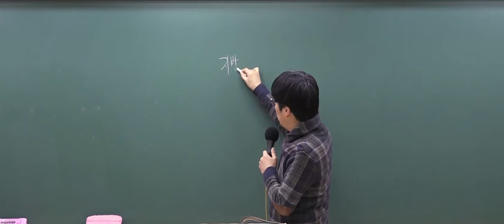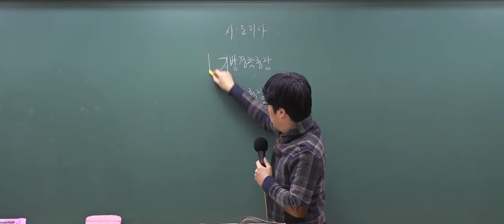[9급운전직공무원] 와우고시 도로교통법규 '차로 설치권자'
와우고시 9급운전직공무원 합격패키지!
적중률 100% 도로교통법규 이영화선생님의 이론특강 11강 중 일부입니다.